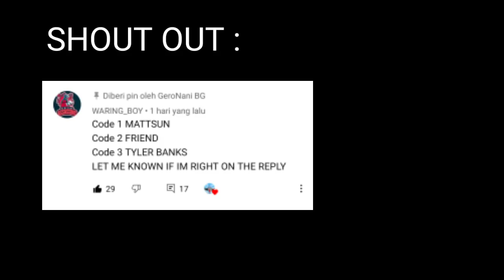How To Get Leeching Fast!! New Tricks😱 [No Clickbait] (Blockman Go)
blockman go
bmgo